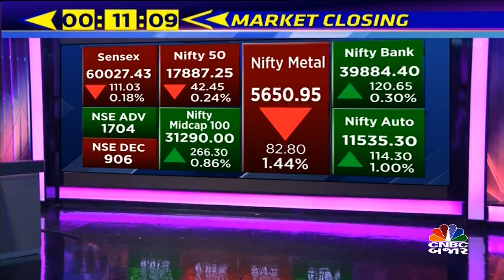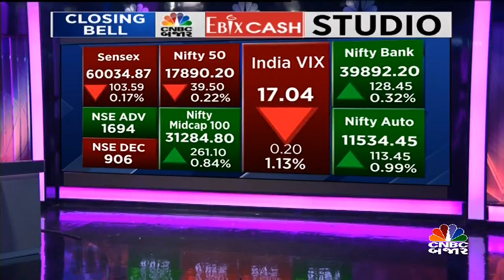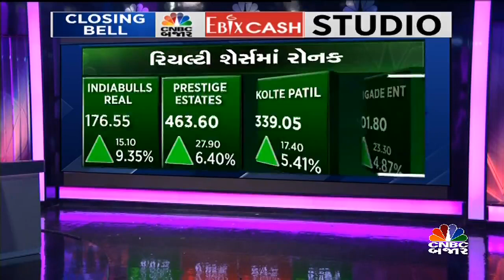માર્કેટ ક્લોઝિંગ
MarketAtClosing | માર્કેટ ક્લોઝિંગ